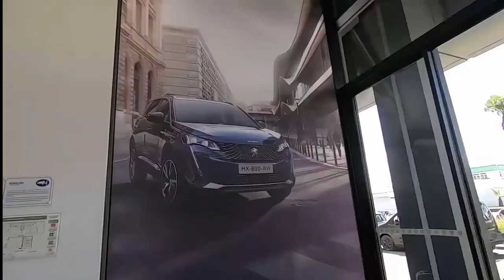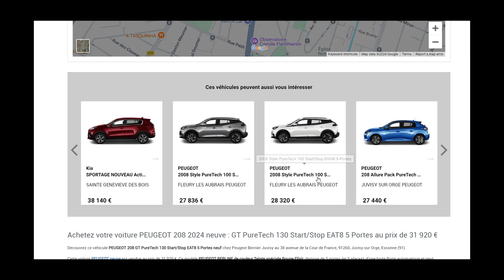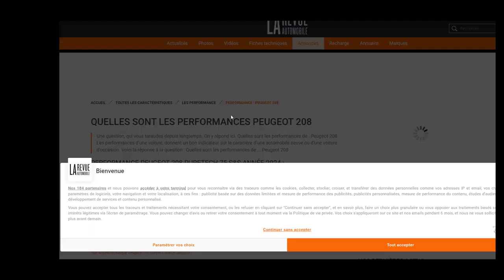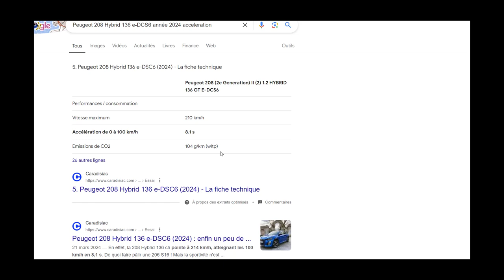PEUGEOT 208 GT HYBRIDE : UNE CITADINE EXCEPTIONNEL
SALUT .
Aujourd'hui vous avez pu découvrir Nouvelle Peugeot 208 hybride avec le nouveau moteur 1.2L 136ch   et E208  grâce à cette vidéo détaillée de la voiture.
La Peugeot 208 passe enfin à l’hybride simple grâce à sa nouvelle transmission e-DCS6. Reste à savoir si sa nouvelle motorisation, associée à une batterie de faible capacité, peut tailler des croupières aux crabots de la Renault Clio E-Tech.
BON VISIONNAGE .